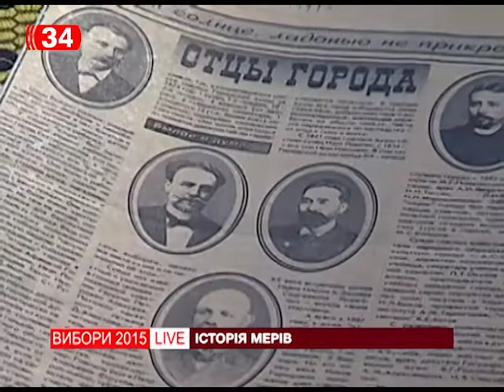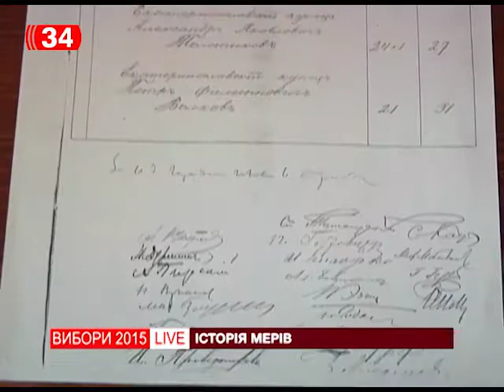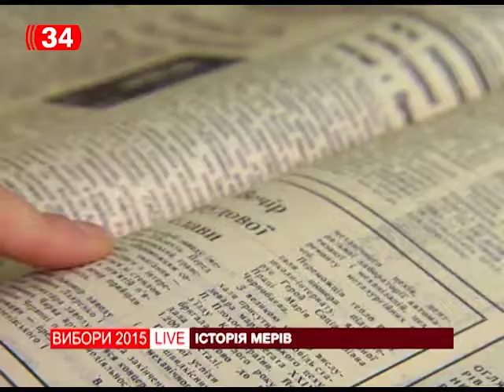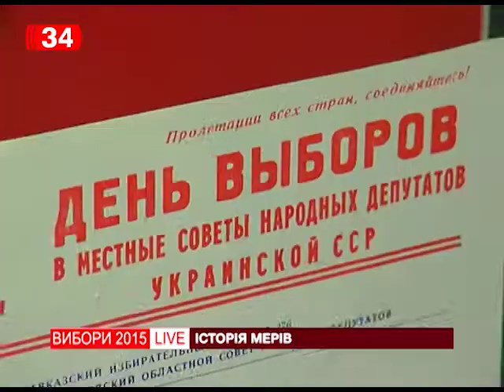История мэров Днепропетровска